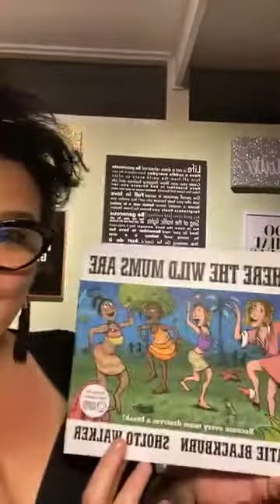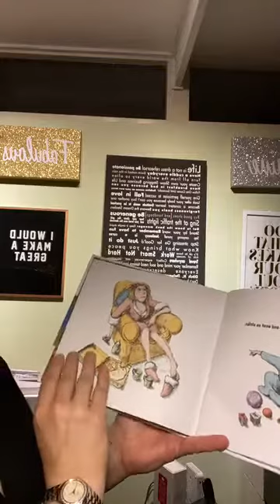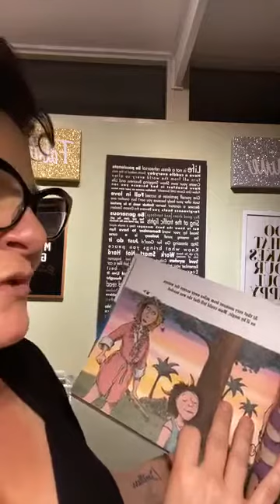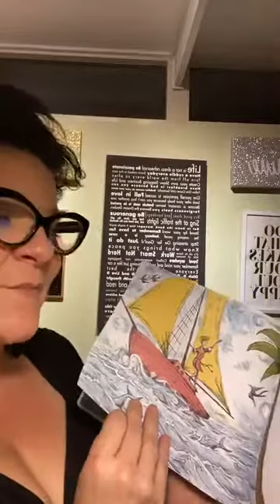Day 323 of 365 - Where the wild mums are